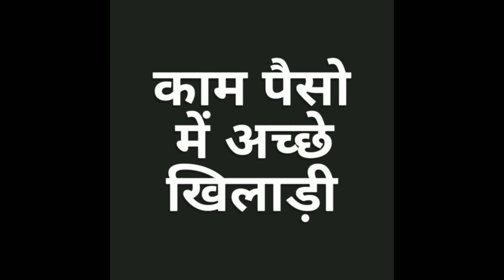IPL AUCTION 2018: RCB TEAM AUCTION FULL PLAN